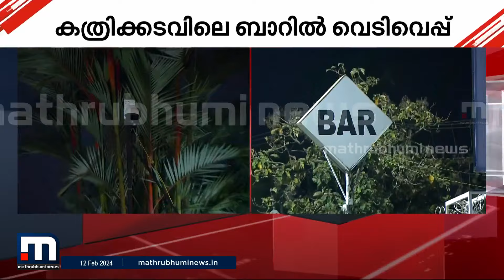വെടിവെപ്പിൽ അവസാനിച്ച തർക്കം; ബാറിലെ വെടിവെപ്പിൽ പ്രതികളെ തിരഞ്ഞ് പോലീസ്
ജീവനക്കാരുമായുണ്ടായ തർക്കമാണ് കൊച്ചി ബാറിലെ വെടിവെപ്പിൽ കലാശിച്ചതെന്ന് സൂചന.. CCTV തെളിവാക്കി പ്രതികളെ തിരഞ്ഞ് പോലീസ്

Happy viewing!